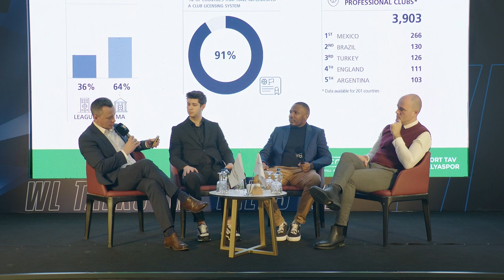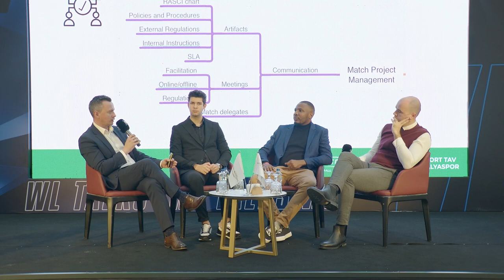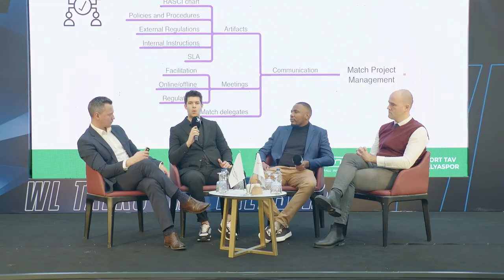HOW TO IMPROVE THE QUALITY OF SPORT EVENTS ?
This WLC 2023 unique event Sport Tourism Forum discussion was informative with elaborate insight on the standard effective approach to enhance elite quality sport events. The Panel discussion Topic Titled “HOW TO IMPROVE THE QUALITY OF SPORT EVENTS?”
Insight and Perspectives discussed by;

- Oleksii Zhukovin - Deputy CEO For Infrastructure And Development @ BOTEV PLOVDIV
(Moderator)
- Gorkem Donmez - General Manager @Gloria Sports Arena (Speaker)
- Kadir Furkan Ilci - European Market Sales Supervisor @ Regnum Carya (Speaker)
- Joshua Unimna Ugbe - Senior Sales Consultant @ ARRANGEFRIENDLY  (Speaker)